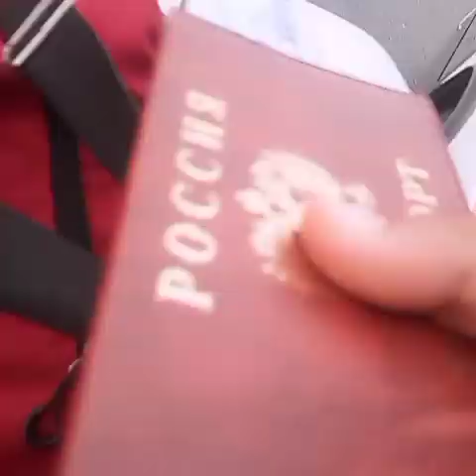XuSaNBoY(MuSiC)_Musofirga_Qaytaman_Endi_Ona_(Audio_Official_Video_2024)